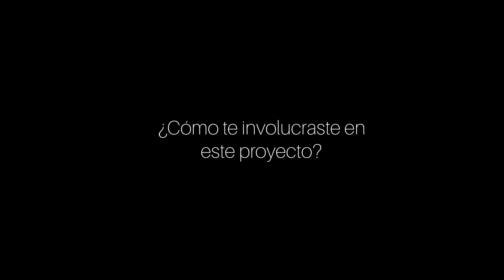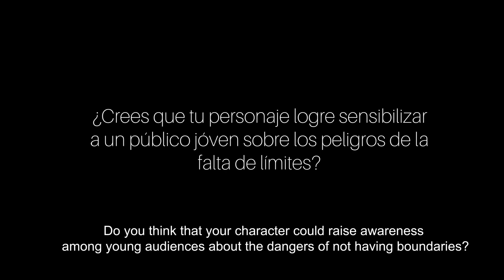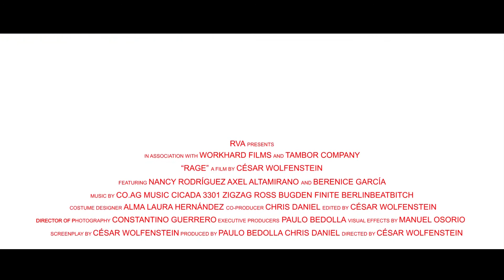Nancy Rodríguez Interview for "Rage [Lléname de rabia]"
We interviewed the talented newcomer actress Nancy Rodríguez whose role in Rage [Lléname de Rabia] has proven to be the most challenging of her career so far. What was the casting process like? What is her character like? Find out this and more in this exclusive interview.
‘Rage’ is now streaming on Amazon Prime Video, currently available in the UK and US only. The following link will take you there: